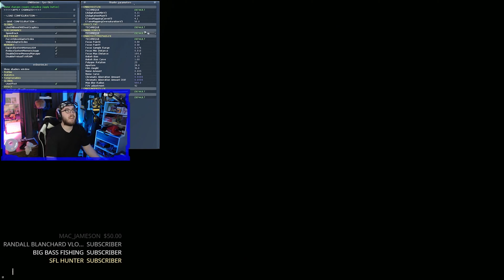SAVED DAD | FALLOUT 3 PART 53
19 Views - Mar 28, 2024
51% |. 51/100

19 Views - Mar 28, 2024
51% |. 51/100